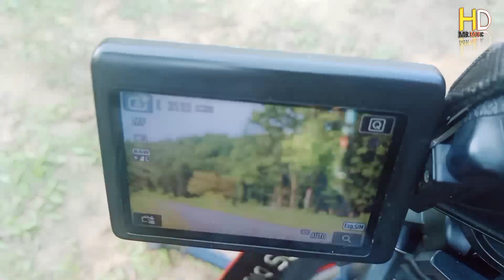shooting vlog 🤗 Ar khan 3 Man/ Enjoy This vlog,///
SHOOTING VLOG

AR KHAN 3 MAN

PLEASE SUPPORT

VOICE :: SOKIBUL